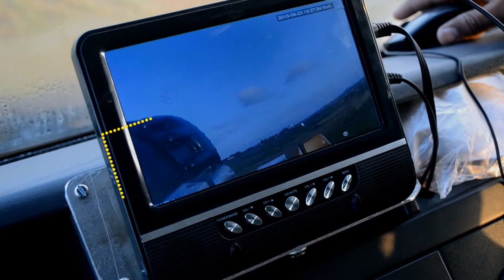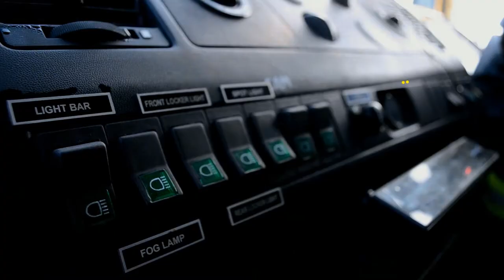Hitech Water Tower Fire Tender 12/16/25/29 (WT-15) mtr product video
Hitech Water Tower Fire Tender 12/16/25/29 (WT-15) mtr product video. Features such as Video Camera, Thermal Sensing camera, Flame detection camera, remote operated system, Light mast, Glass/wall breaker. 360Turn table, Automatic raising / lowering within 130 seconds, stabilizer radio remote control and operational panel crane feature with basket.